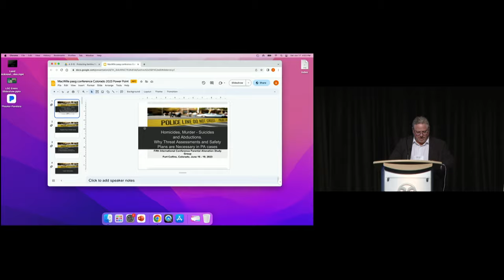The John Mast Case - What We Can Learn from This Tragedy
John Mast was the target parent in one of the worst PA cases I've ever seen. I was brought in as co-counsel and handled the custody portion of his trial. It spanned 3 states and several different agencies. Ultimately John was killed at a visitation exchange by his ex-father-in-law (awaiting trial). Attorneys, counselors, and other professionals can learn important information from John's case and how it was handled by the Court and the agencies involved. I think a 15-20 minute overview of the case will give plenty of information to generate a panel discussion and/or Q&A.

Kevin Hickey